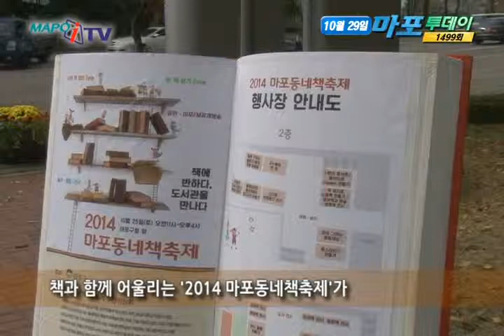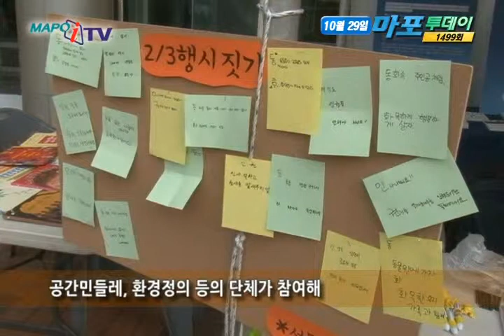마포 마포iTV 10월 29일 뉴스 - 2014 마포동네 책축제 개최